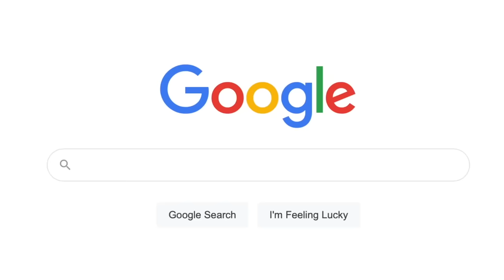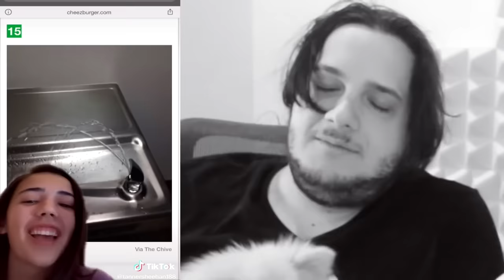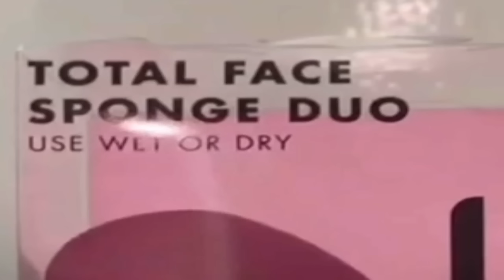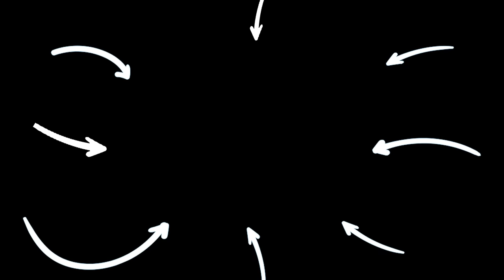SHOCKING TIKTOKS Only BOYS Will Understand | SSSniperWolf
CHAPTERS:
00:00   Tik Toks Only BOYS Will Understand
08:02   Tik Toks Only BOYS Will Understand
19:45   Tik Toks Only Boys Will Understand
30:03   Recommended Video To Watch Next